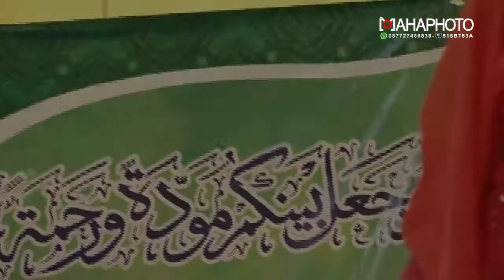Gambus Modern "ALHASANI" 9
Pesta Hajat Bpk. Mog. Kafbnawi/Ibu Imah Warsimah